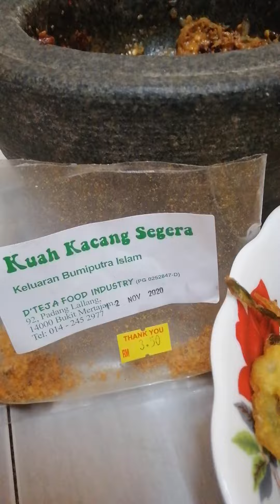Kuah kacang segera sedap cara Ema